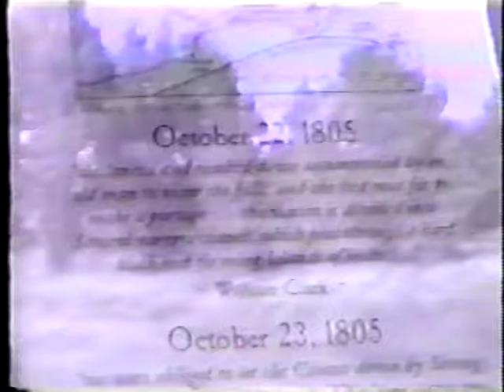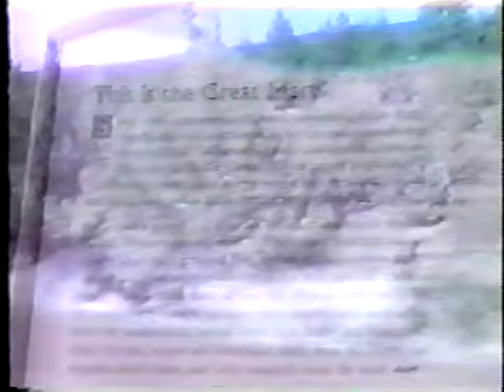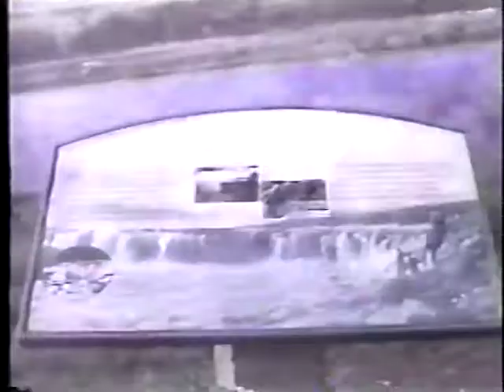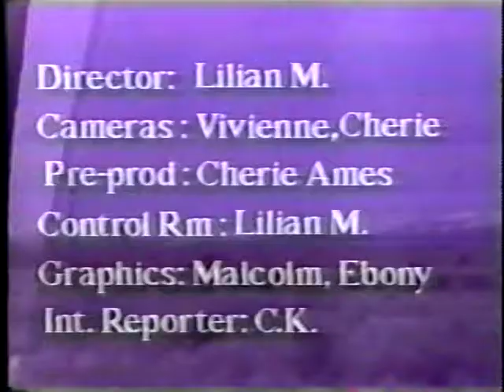A visit with a person of High Strangeness Armchair Traveler Part 2 GERMAN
Deutsch!  Reise durch 8 Staaten in USA, CK und ich haben ein Gesprach was uns gefallen hat, oder NICHT!  Musik by Society;s Child, Travis Terry